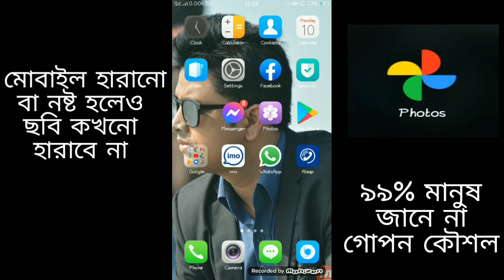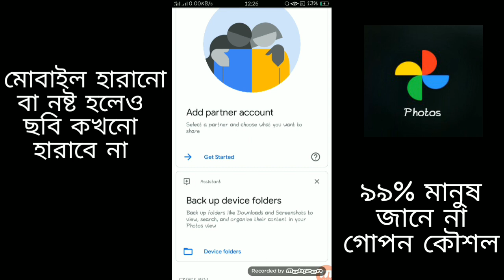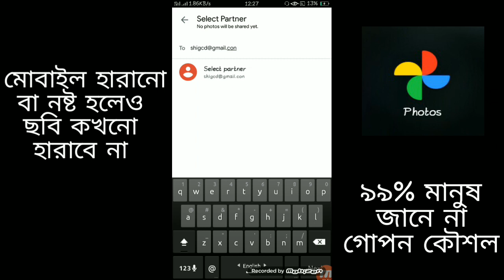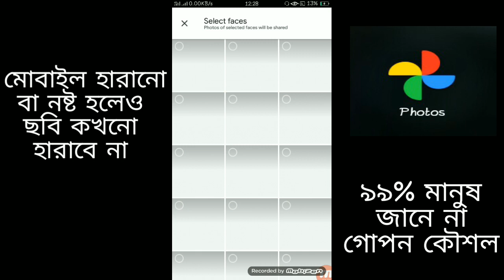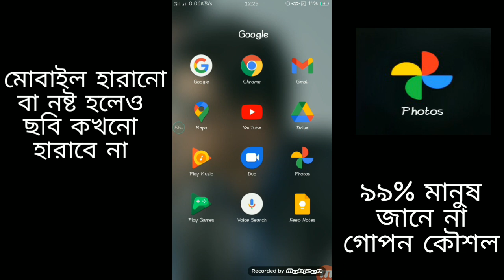How to use google photo bangla। How can upload my photo in google photoes?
নিজের ছবি নিরাপদে রাখতে পারেন। এবং অন্যের মোবাইলের ছবি সব গোপনে দেখতে পারেন।